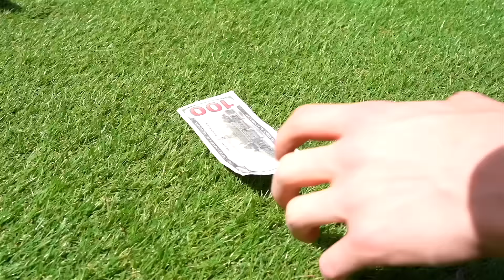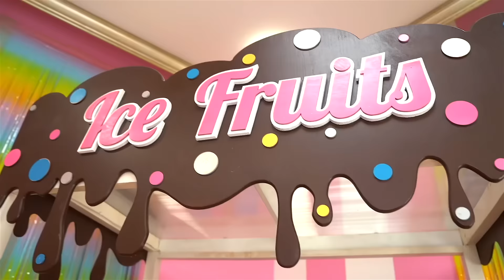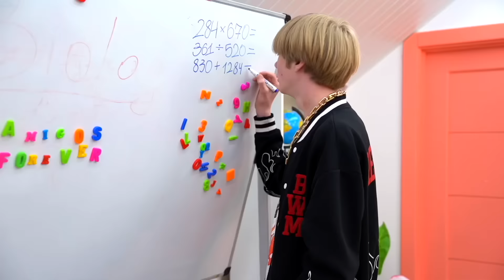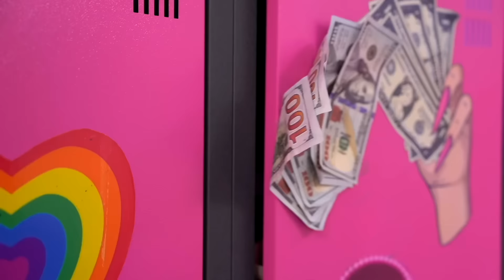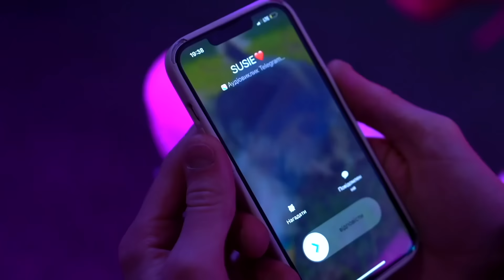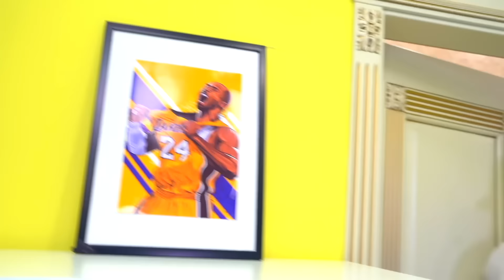¡Mi Novio y Yo Nos Volvimos Pobres! ¡Mis Padres Están en Contra de Mi Novio!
¡Mi novio y yo nos volvimos pobres! 💔 ¡Mi papá está en contra de mi novio y decidí irme de casa! 🏠 ¿Podremos sobrevivir? Además, mis padres piensan que él está conmigo por el dinero, ¡pero yo creo que nos amamos! 💑 ¿Existe el amor verdadero o tenía razón papá?